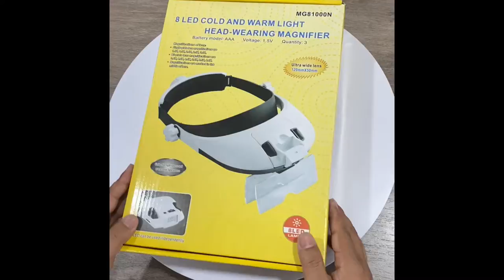AmsOpto Big Lens Headband Magnifier Head Mount Magnifying Glass with Light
AmsOpto Big Lens Headband Magnifier Head Mount Magnifying Glass with Light Hands Free 8 LED Magnifier with Cold and Warm Light for Close Work, Sewing, Crafts, Reading, Repairing, Jewelry.